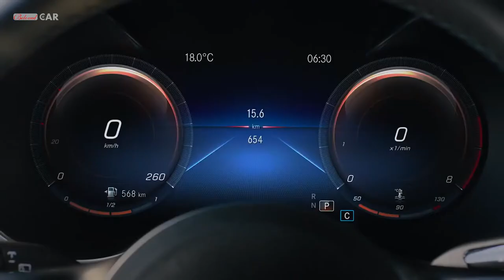New Mercedes Benz GLA The Design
Discover the new Mercedes-Benz GLA (2020). This compact SUV is the ideal companion, whether in the city or off-road.The new GLA combines freedom and driving pleasure.